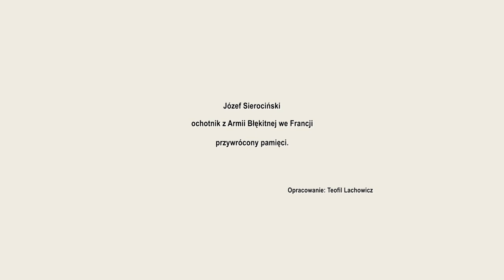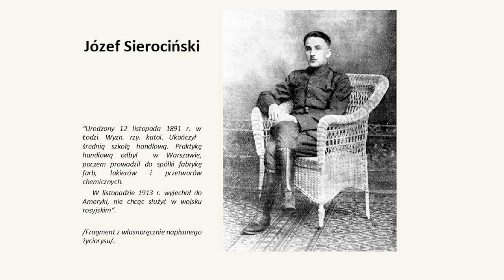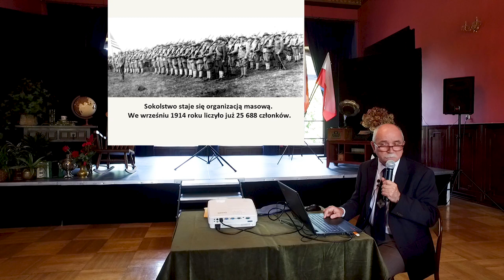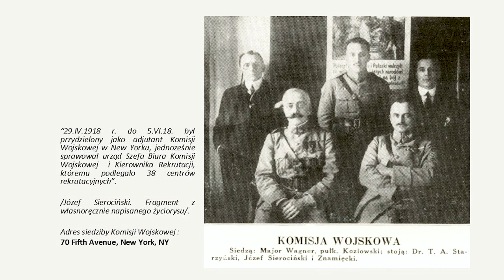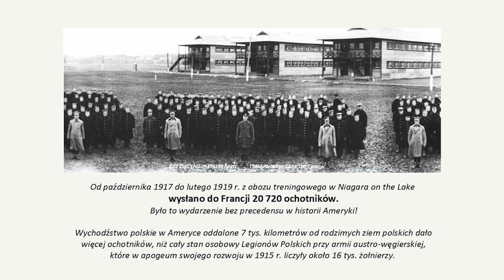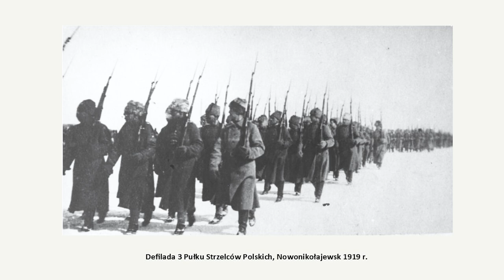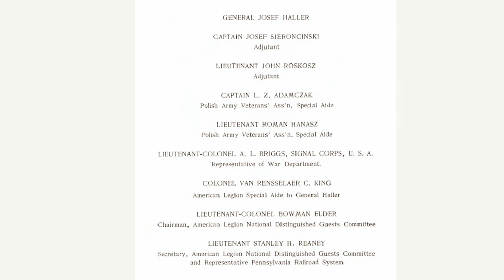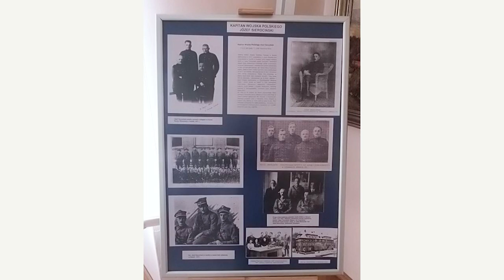Józef Sierociński ochotnik z Ameryki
Józef Sierociński ochotnik z Ameryki: Wykład w całości ZSO w Kamiennej Górze.

Trzech mieszkańców Kamiennej Góry otrzymało, podziękowania i medale od Stowarzyszenia Weteranów Armii Polskiej w Ameryce. W auli liceum ogólnokształcącego w Kamiennej Górze gościł dr Teofil Lachowicz.
Dr Teofil Lachowicz to historyk, archiwista, redaktor miesięcznika Weteran. Od 1990 roku mieszka w Stanach Zjednoczonych. Doktor przedstawił wykład pod tytułem "Czyn zbrojny Polonii Amerykańskiej w czasie I wojny światowej". Naukowiec skupił się na osobie Józefa Sierocińskiego. Kapitan J. Sierociński był komendantem Szkoły Podchorążych Związku Sokolstwa Polskiego w Cambridge Springs, Pennsylwania w 1917 r., oficerem Armii Błękitnej we Francji, adiutantem gen. Józefa Hallera, kawaler Orderu Virtuti Militari. Pochowany został na cmentarzu w Kamiennej Górze przy ul. Katowickiej w 1955 roku.
Dr T. Lachowicz zbierając materiały natrafił na zdjęcie grobu J. Sierocińskiego. Rozpoczął poszukiwania grobu od kontaktu ze szkołą w Kamiennej Górze. Jak się okazało natrafił na znajomego nauczyciela historii Jana Lubienieckiego, który odnalazł zapomniany grób kapitana. Przez kilka lat działań udało się wspólnie z Bogdanem Adamusem postawić pomnik w kolorze niebieski oraz upamiętnić wojskowego.
Krzysztof Świątek został nagrodzony medalem Ignacego Paderewskiego. Medal 100-lecie czynu zbrojnego Polonii amerykańskiej otrzymał Jan Lubieniecki oraz Bogdan Adamus. Materiał w całości wykładu dr Teofila Wachowicza już wkrótce.